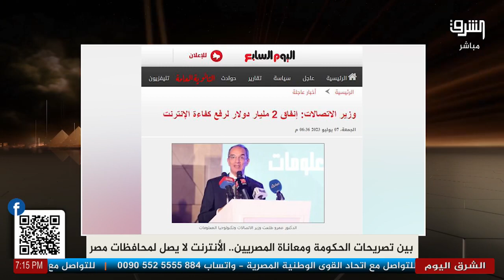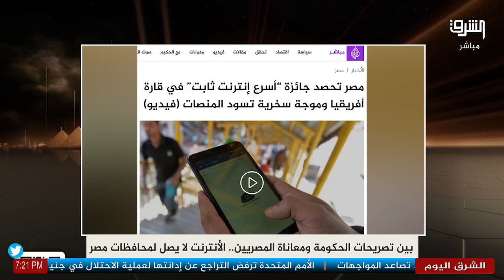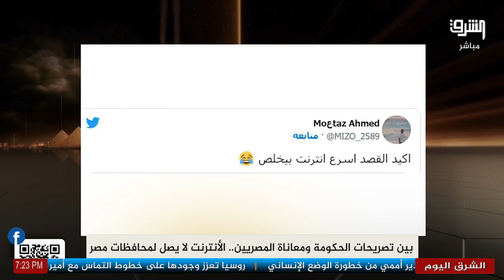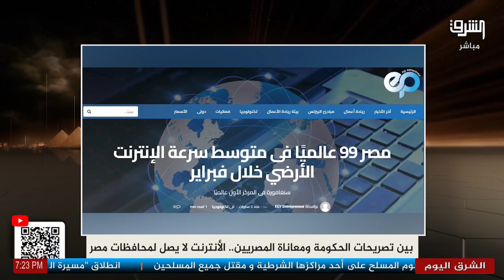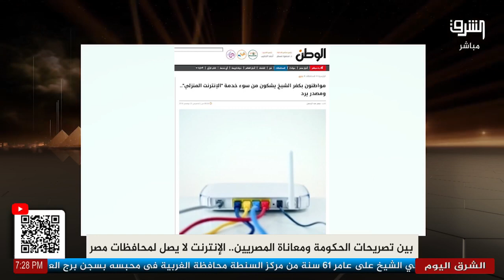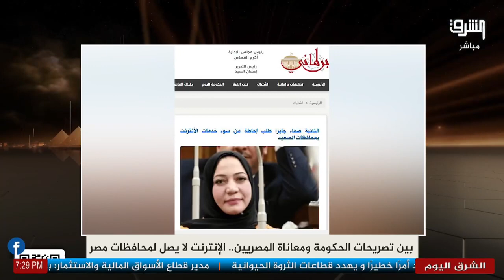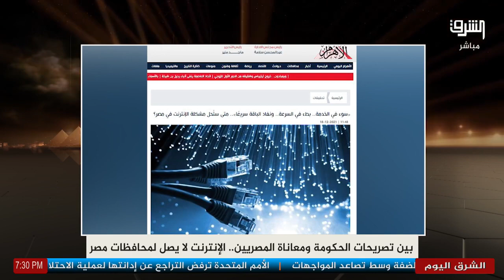سخرية من حصول مصر على جائزة أسرع إنترنت